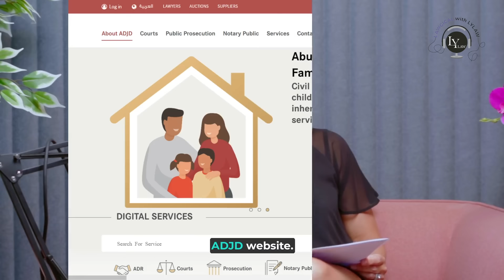Civil Wills in Abu Dhabi | Ludmila Yamalova | Dubai Lawyer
Hello,

Here is yet another visual Episode from my Dubai-based Legal Podcast, Lawgical with LYLAW.
In this episode, we discuss the newly launched UAE Civil Wills Abu Dhabi.